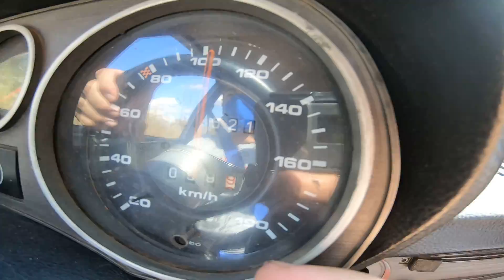28- Voltando pra Alto Garças MT - Estrada MT 270 de Guiratinga a Rondonópolis